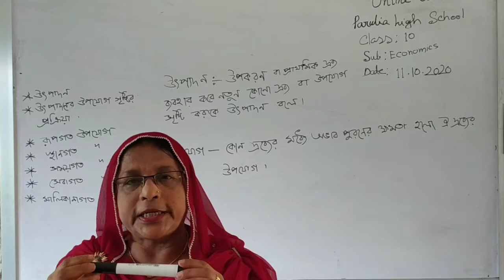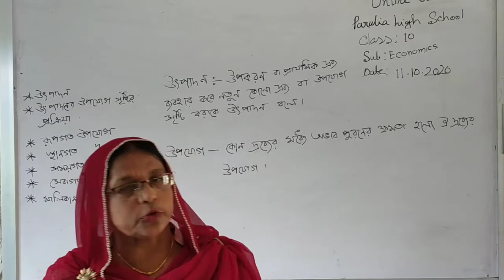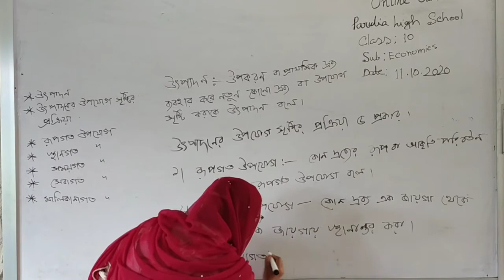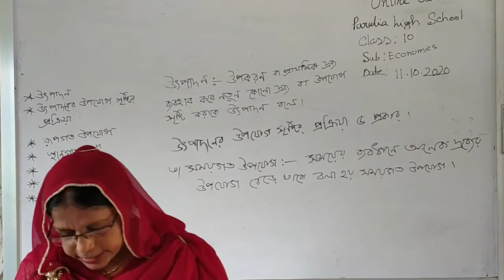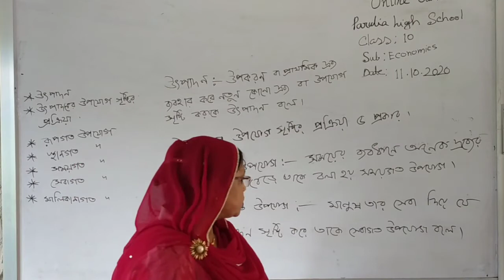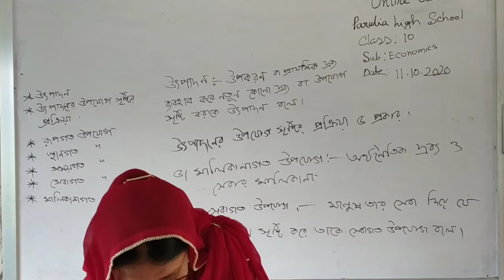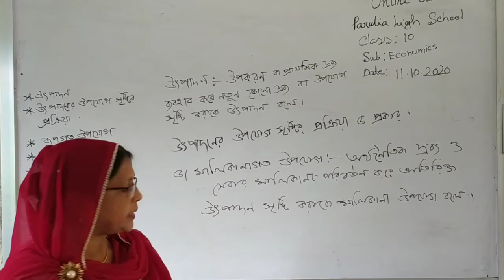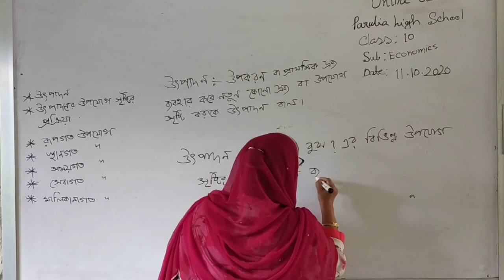অর্থনীতি, শ্রেণি-১০ম, নাছিমা ম্যাডাম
Parulia high school